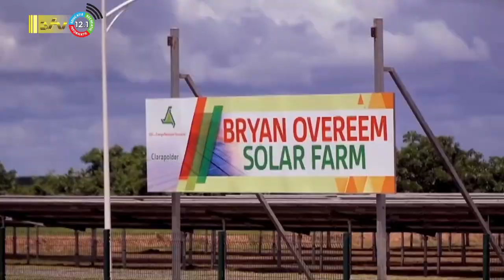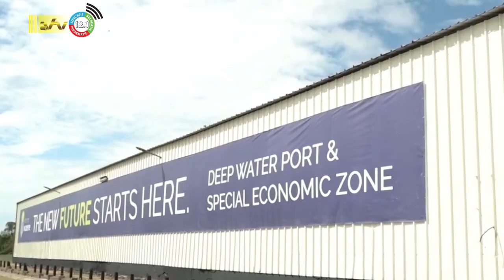17 07 2023 Korte berichten: IDB, 3 jaar regering